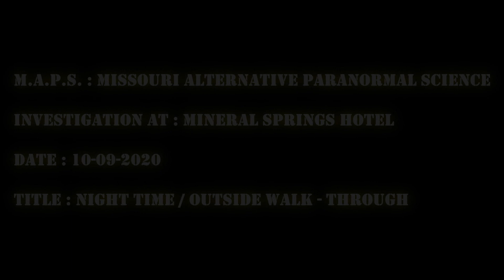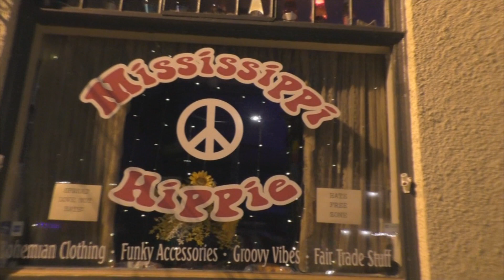Mineral Springs Hotel ( 10/09/2020 ) Alton , IL : Night Time Outside Walk Through